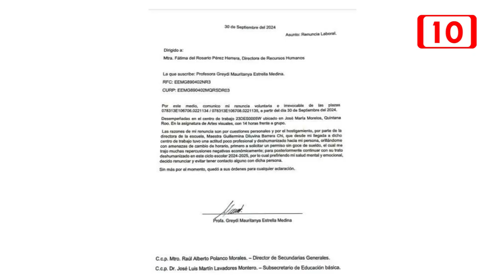Profesora renuncia por hostigamiento en secundaria de José María Morelos